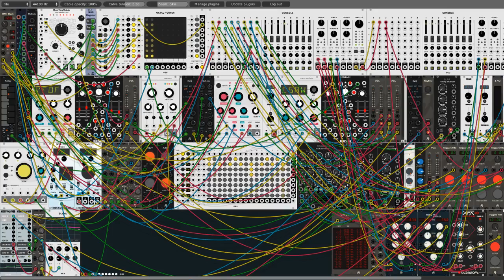FridayMixolydian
cold plate of clouds' spectral madness served up with a warm side of turing-machine dipped into a home-brewed octa-sequential cv shift register and drizzled with some reverb&delay.